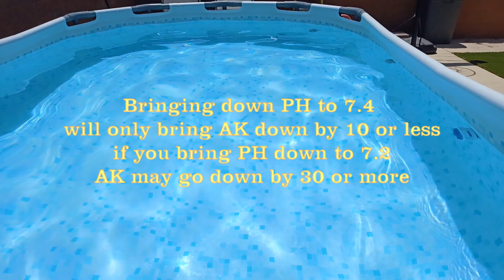Use this Trick to Increase Alkalinity and Lower PH Levels!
HTH 6 Way Test Kit
Other Test Kit Options
HTH Advanced Shock
Other Shock Options
Pool Maintenance Kits
Hose Replacemnet

Alkalinity and PH goes hand in hand as alkalinity tend to pull the PH higher if alkalinity is high and will pull the PH lower when it is low.

The ideal range for Alkalinity is between 80 ppm and 120 ppm. When your alkalinity is within the ideal range then your PH will hold its place better meaning you will not have to keep adding chemicals to adjust your PH.

If you have a Low Alkalinity /High PH problem the first item you will need to fix is the Alkalinity.  You need to set the alkalinity at around 110 ppm to 120 ppm. You will want to start at this level for your alkalinity because as you lower your PH your alkalinity will go down by 10 to 20 ppm which will bring you at around 100 ppm when you are all done with the adjustment.

In my experience, bringing down the PH from 8 to 7.2 will reduce the Alkalinity by about 30 ppm but if I bring down the PH to just 7.4 it will only reduce the alkalinity by 10 ppm so be conservative in lowering the  PH once you set the Alkalinity to your ideal range.

If your PH is too high then you can simply begin with a higher Alkalinity.

Every pool is different so make sure that you list your before and after numbers. This will help you greatly next time you need to make another adjustment.